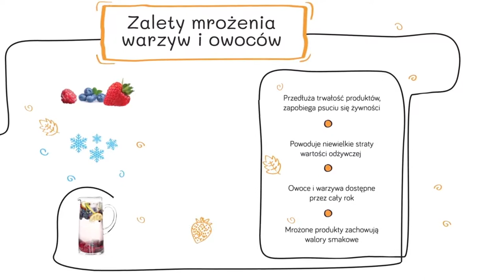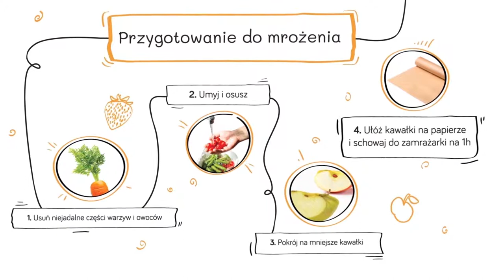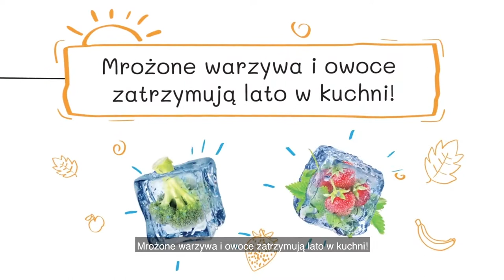Jak mrozić sezonowe warzywa i owoce?